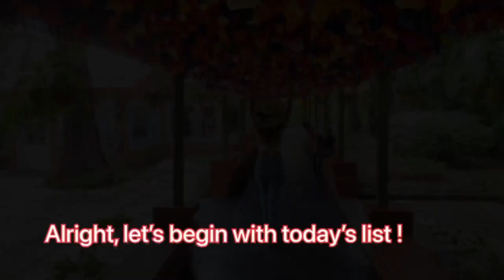Top 5 luxury beach resorts in Goa | best beach hotels in Goa | best staycation in Goa